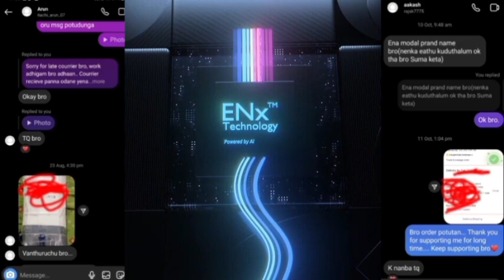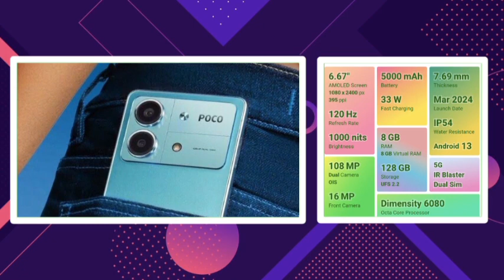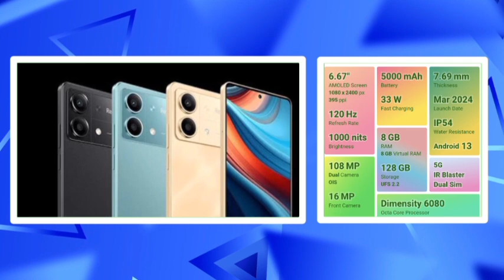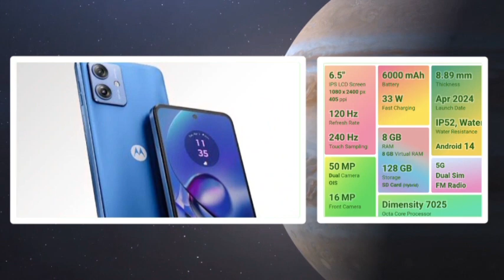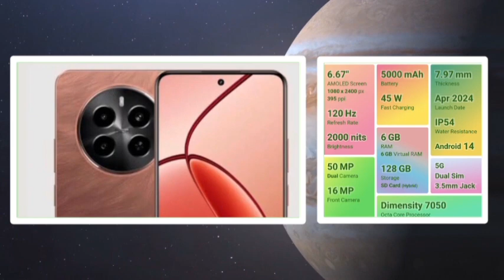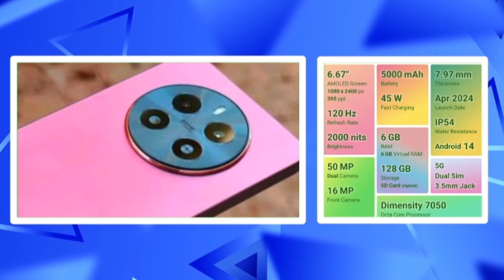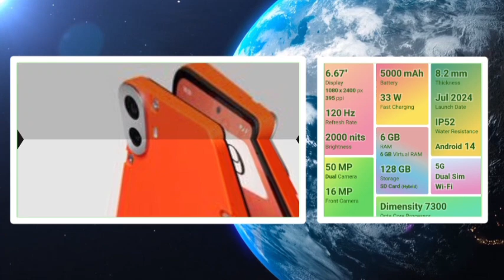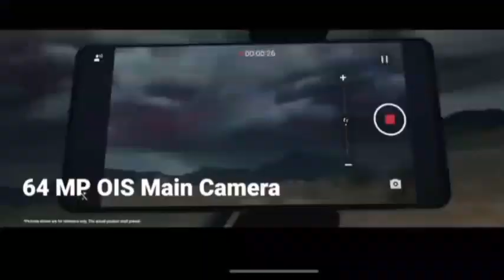🔥📸அட்டகாசமான 5 camera mobiles👑✨ top 5 camera mobiles under 15000 tamil in 2024